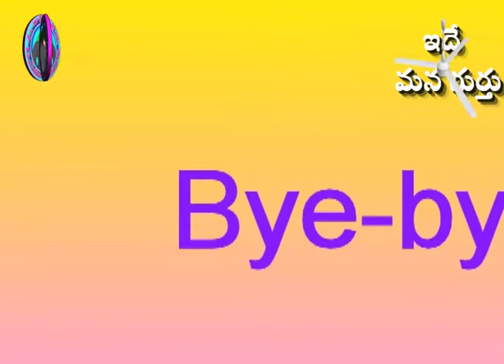eedi 4 ward vidhi